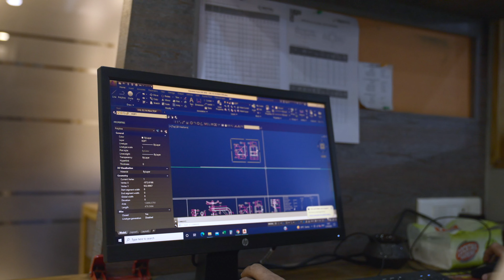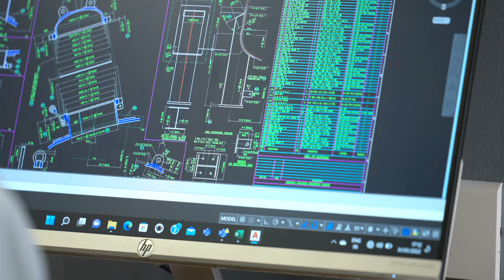STALWART INTERNATIONAL CORPORATE VIDEO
We are one of the leaders of the Indian manufacturing industry that specializes in designing, manufacturing and installing cutting-edge process equipment for diverse global sectors.

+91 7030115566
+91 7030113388